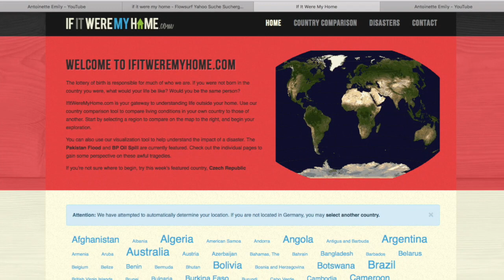QUALITY OF LIFE | Germany VS New Zealand 🇩🇪 🇳🇿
Hi guys!
In this video I discuss the quality of life between Germany and New Zealand. The facts and statistics mentioned in this video come from the website